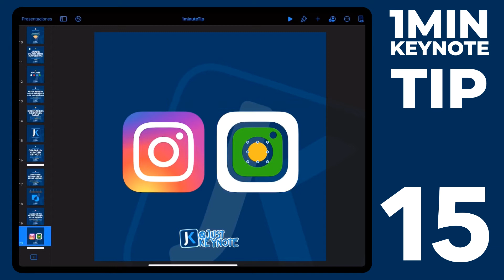1️⃣5️⃣ Keynote - Guarda tus figuras en la galería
Si quieres conocer más, no te pierdas este curso con más de 50 lecciones que hemos preparado para ti 👉🏼

En este curso es ideal para esos principiantes que quieren dominar una herramienta fantástica que sirve para absolutamente todo y además la podrás utilizar para hacer presentaciones. Keynote muchas veces pasa desapercibido pero es una herramienta creativa de primer nivel con la que podrás generar unos recursos increíbles de la forma más sencilla que te puedas imaginar.

Te esperamos en este curso!